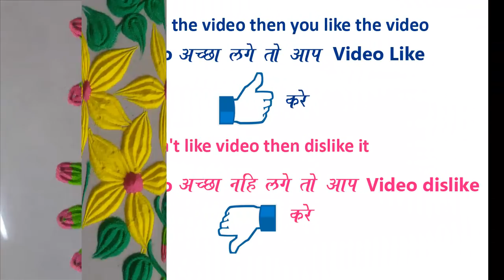Innovative and Beautiful Easy Rangoli Design for everyday || Daily Rangoli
Innovative and Beautiful Easy  Daily Rangoli ||